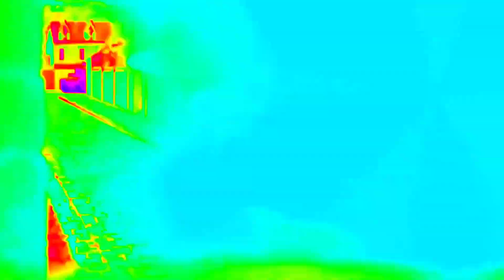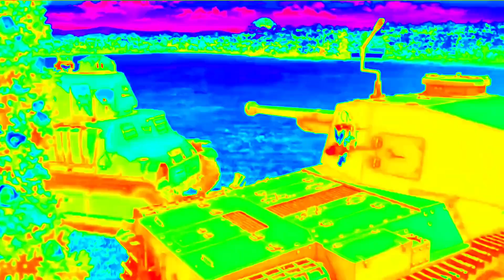BC Freedom AMV// Albatross Remix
thank you all for being a part of the Growing Nishizumi Community ❤️🇺🇲🇨🇦🇮🇹🇷🇺🇺🇦

If you are interested in becoming a member and hanging out i also have a small discord community that I leave open for everyone to join 😊

This video was made for fun and also to practice on as well as display my editing skills. Any comments that are immature or wildly off topic or pointless rants will be subject to removal, please keep it clean and respectful as majority of my audience are kids. Feedback and criticism is appreciated so that I can create better future content for you guys and girls. thanks ❤

In the end I'm only  here to share love with all you guys and girls, the world is unfortunately full of violence and hatred as we know. I made this channel because I wanted to band people together as a community, we welcome all with open arms, come check out our dismcord channel, hang out, bring suggestions and hopefully to see you all there! ❤

Maho Nishizumi
houseofnishizumi 2022